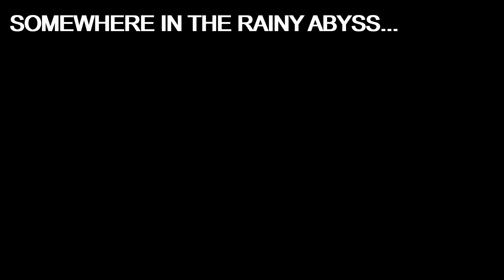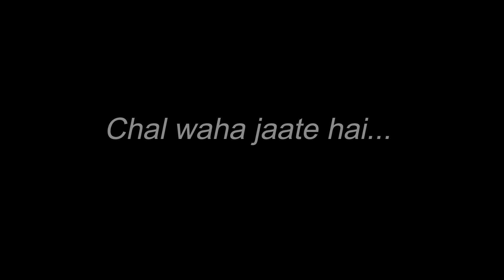Ooty Travel Vlog - Day 1| Navratri mein ghumne nikal gaye Ooty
Hey friends,

This vlog series is dedicated to our travel from Bangalore to Ooty. Deep in the Western Ghats, is the beautiful hill station of Ooty, with its majestic mountains and tea gardens. It takes around 8 hours from Bangalore by bus and the scenic beauty is mesmerizing. In this series, we will explore the various places to visit, how to get there, and more importantly, things to do once you're there.

Keep watching this vlog series. The upcoming vlogs will be linked here soon!